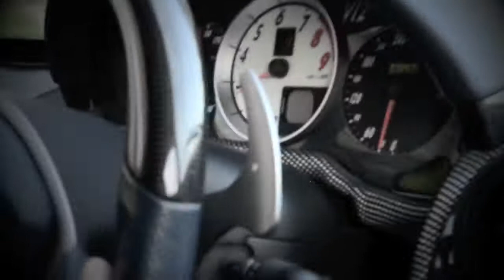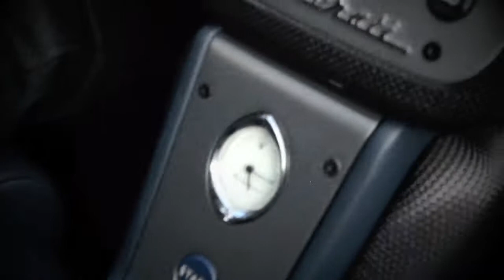Seb Delanney - RIDE - Maserati MC12 through Monaco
This is an extremely rare opportunity to see a the point of view of a passenger in a Maserati MC12. This car being Number 17 of only 50 makes it very rare. We were fortunate enough to ride in the car through the streets, tunnels and hairpins of Monaco. A true privilege, which I will never forget.

Seb.

Cheers Guys,

Seb